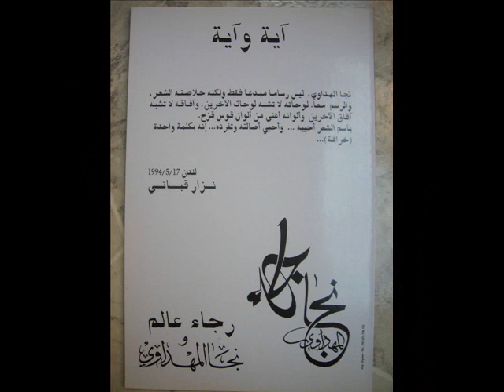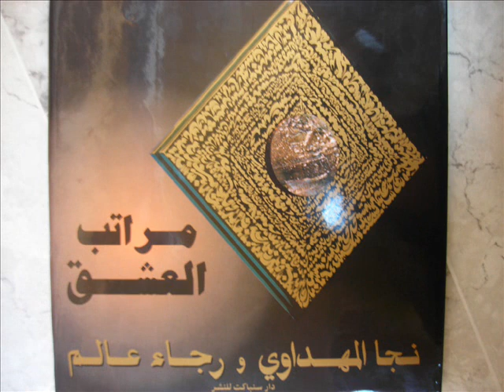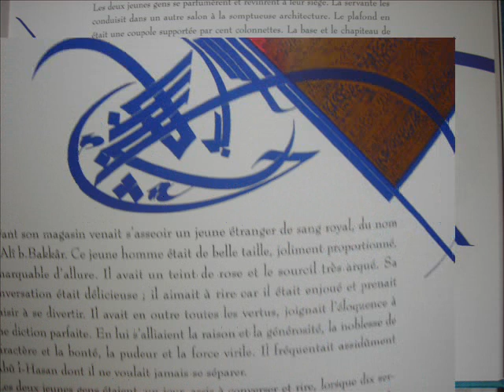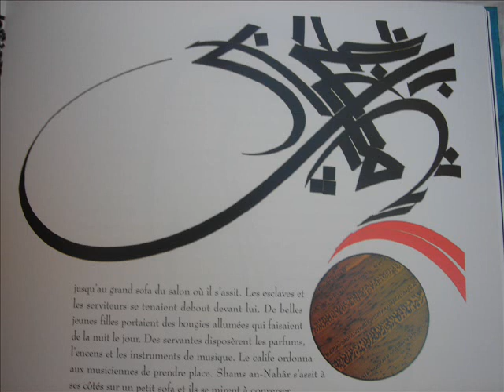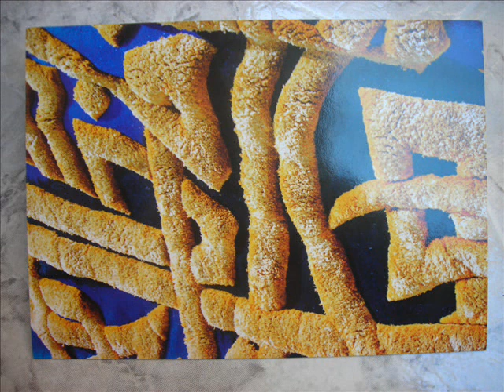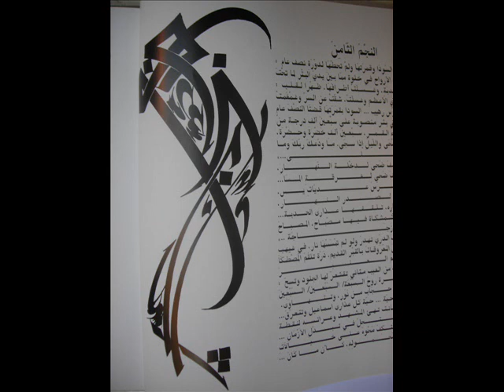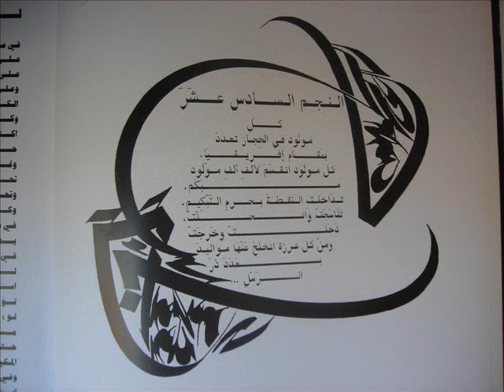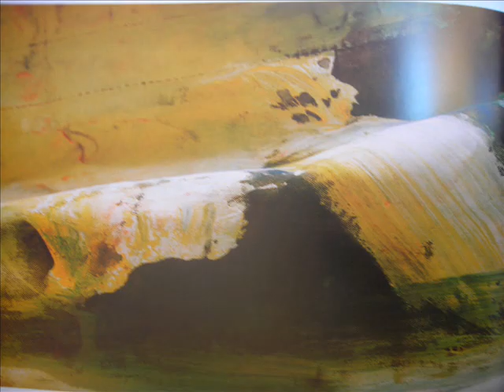Le Grand NJA MAHDAOUI par BOUKERCH MOHAMED بوكرش محمد.wmv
الفنان العبقري التكعيبي نجا المهداوي المغاربي في لقطات اعداد وتقديم بوكرش محمد تيبازة الجزائر
يوم 30/3/2010